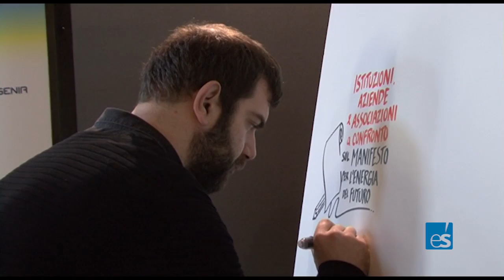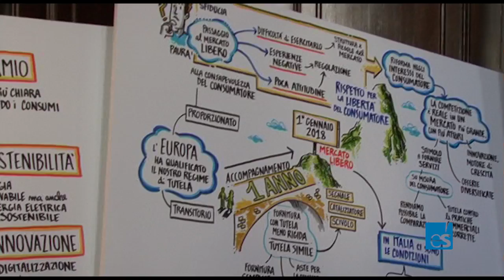Intervista a Pierfederico Pelotti di Accenture